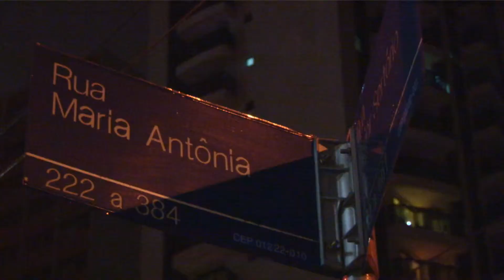Chico Buarque: Samba e Amor (DVD Roda Viva)